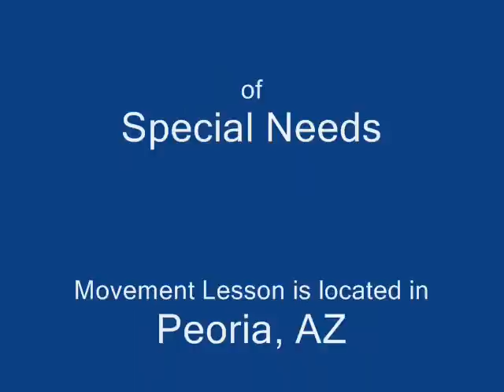Signs of Autism and How a Movement Lesson with Michelle Turner can Help part 1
Michelle Turner, certified movement & pain specialist, talks with Tonya Mock of AM AZ about her son and what she's learned about autism.   Michelle works with clients and children with special needs in her clinic Movement Lesson in Peoria, AZ. For more information on working with Michelle, go